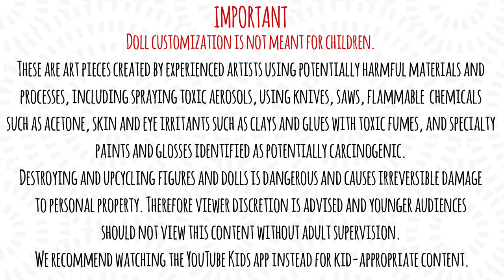Repainting BTS JIMIN Doll / Bangtan Boys / Wings / You Never Walk Alone / 박지민 방탄소년단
Today I'm going to repaint a new Jimin doll from the new Mattel BTS doll collection. And we will also talk about the new YouTube Kids changes and about the future of doll customizers community.

If you want to skip the intro, the doll transformation starts at 17:29